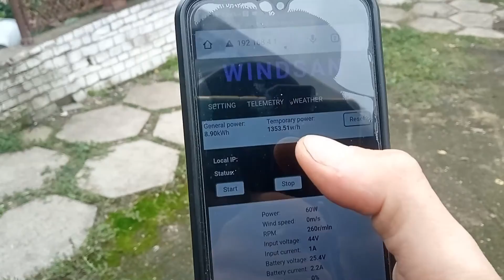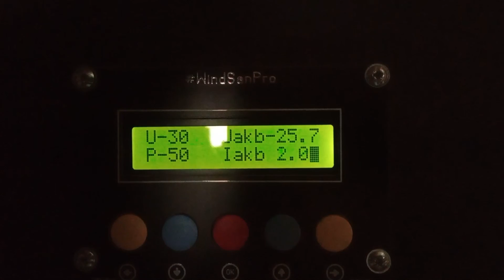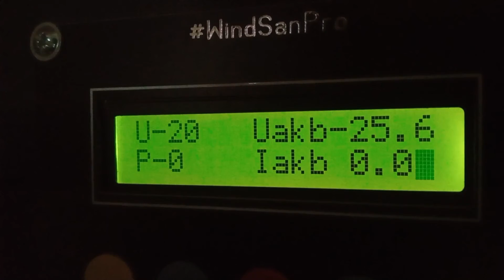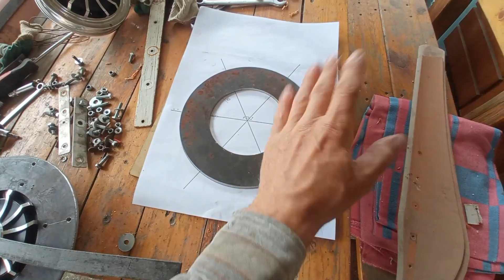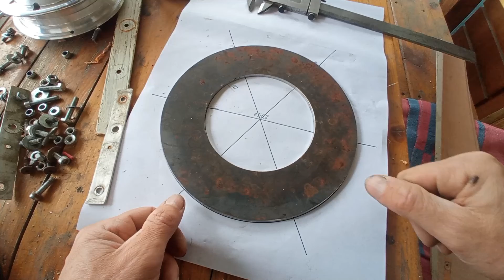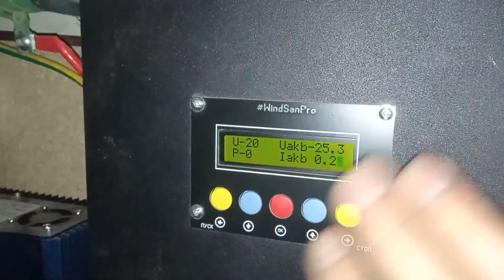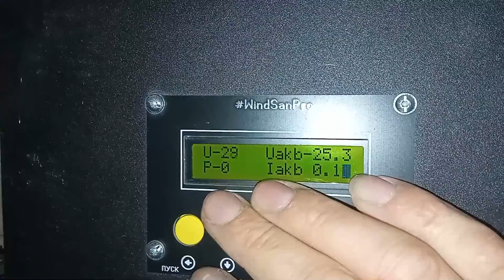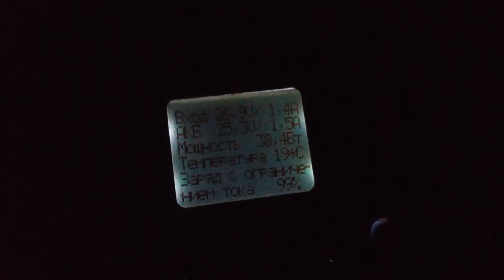Ветрогенератор из моторколеса / конструкция / узлы / две и три лопасти / энергия на ветре до 7 м/с